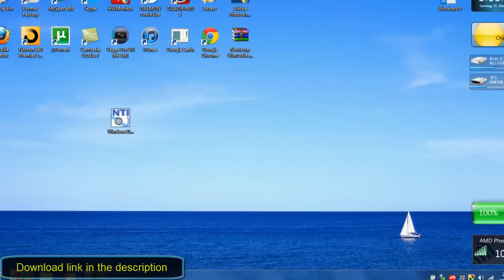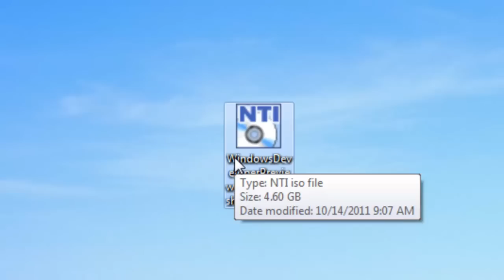How to download and install Windows 8 (32bit and 64bit)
Hello youtube its pspslimhacks
Today im going to show you on how to install Windows 8 (windows developter.) The one i used in the video is the 64bit OS.

1. Go to the link above:^
2. Choose which one you want to install as your OS. (x86-32bit.x64-64bit)
3. Once its finish downloading, burn it into a DVD+R DL (double layer) 8.5GB cd
4. Have an extra HDD (Hard drive) becuase i don't think you want to use this as your normal computer because its kinda glitchy and buggy.
5. Install the hard drive in your computer or laptop
6. Boot up the CD
7. Once your about to choose the hard drive, in you installation window, choose the hard drive you installed and click on "Drive options" or "Extra Options" and format it.
8. Install the system

Once you installed everything you may want to have a Windows Live ID ready because that waht you are going to need in order to log in. If you dont have one you can create one from the screen.